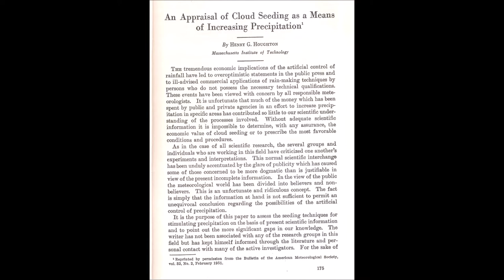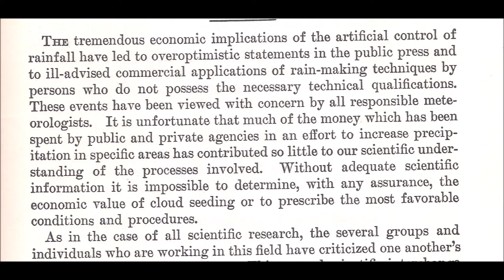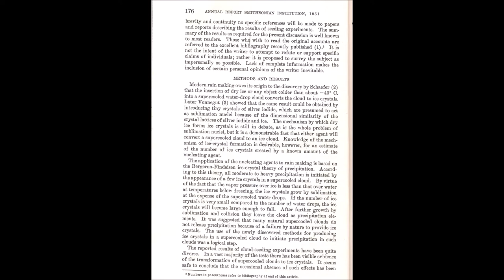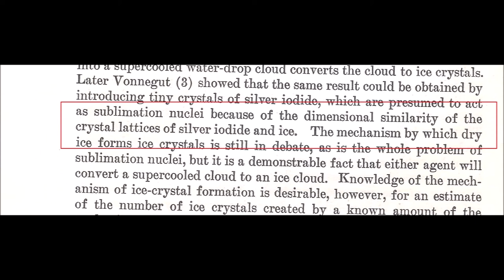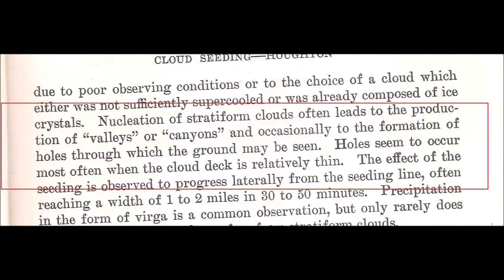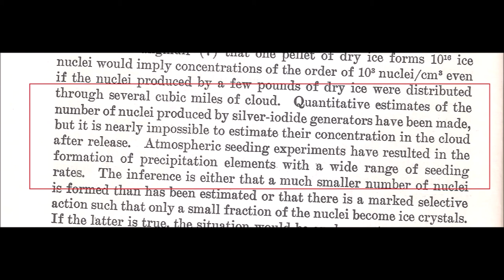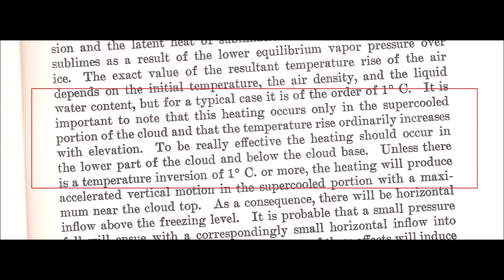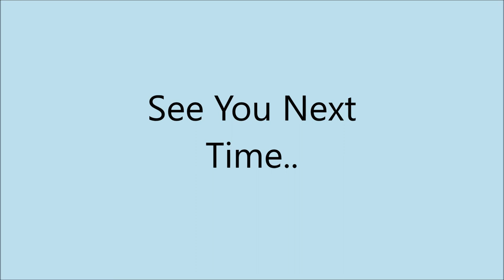International Weather Wars - 26 March 2022 - An Appraisal of Cloud Seeding - 1951 - MIT Smithsonian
W.M.D. Report : An Appraisal of Cloud Seeding - 1951 - Henry G Houghton from MIT for the Smithsonian

YOUR GOVERNMENT IS NOT TELLING YOU EVERYTHING :
PLEASE RESEARCH AND MAKE YOURSELF AWARE OF:

Search U.S. Patent site with number :
www. patft.uspto.gov/netahtml/PTO/srchnum.htm
2550324 - April 24, 1951 - Process For Controlling Weather
3518670 June 30, 1970 - Artificial Ion Cloud
3813875 - June 4, 1974 - Rocket Having Barium Release System to Create Ion Clouds In The Upper Atmopsphere
4042196 - August 16, 1977 - Method and apparatus for triggering a
4653690 - March 31, 1987 - Method of producing cumulus clouds
5628455 - May 13,1997 - Method and apparatus for modification of supercooled fog
5984239 - November 16, 1999 - Weather modification by artificial satellite
6056203 - May 2, 2000 - Method and apparatus for modifying supercooled clouds
6315213 - November 13, 2001 - Method of modifying weather
Original Eastlund HAARP Patent 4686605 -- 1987
5159703 -Silent subliminal presentation system